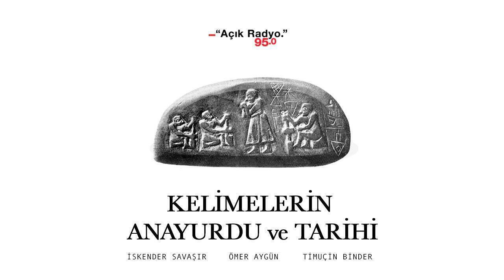Kelimelerin Anayurdu ve Tarihi | Yara sözcüğü ve ötesi (8.Bölüm)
Ömer Lekesiz’in vekalet ettiği bu bölümde, yara sözcüğü etrafında dönmeye devam ederken rotamızı yeni bir eşine çeviriyoruz.

Kelimelerin Anayurdu ve Tarihi
8. Bölüm